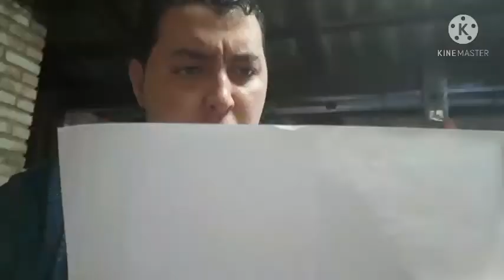Davi (Shrek) The Ghost of Storm King Parte 1 - Opening/Meet Davi, Iago and Spinel